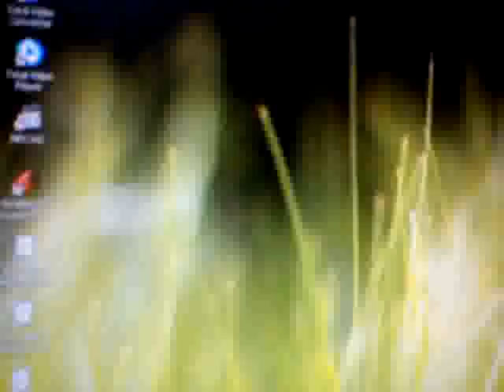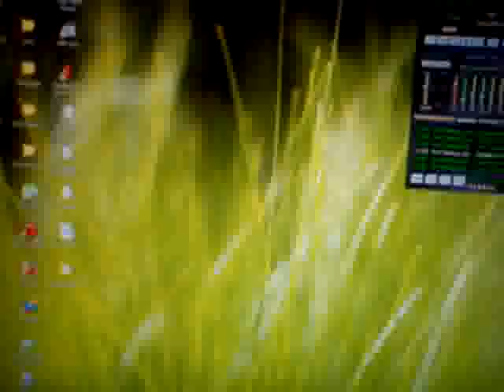kahin gibiyim fakat fenomen olamadım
devlet bunları neden içeri kilitlemez
beynim dağıldı düşün taşın anlamadım
aynı noktaya büyü atanı saklamadım